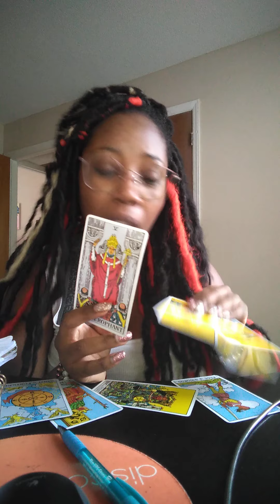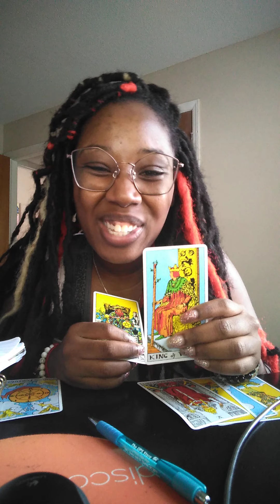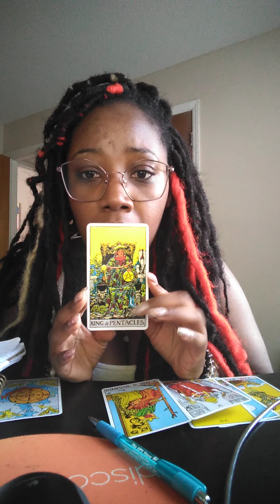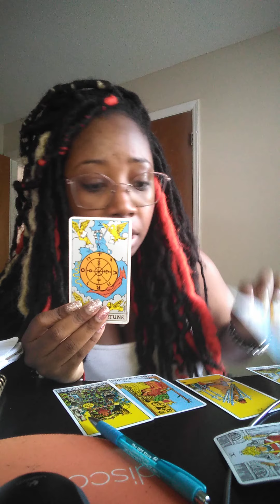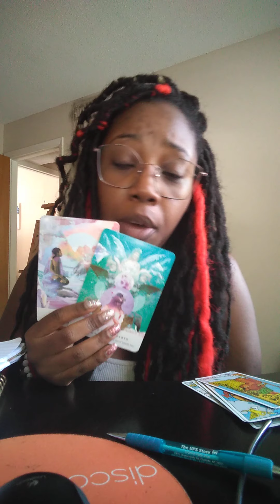Daily Dose of Hope. 🌈🙏🏾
Artist: Chika

Stay grounded.